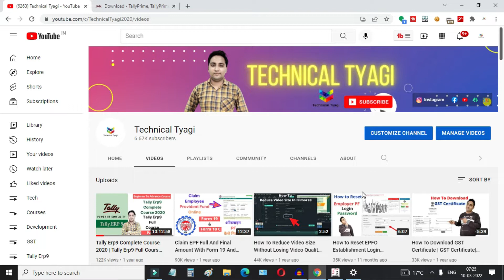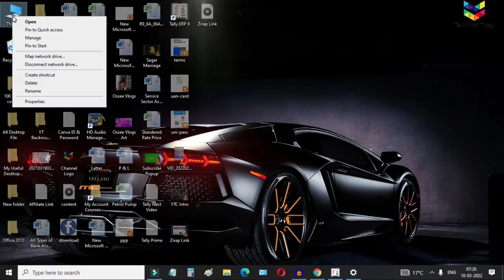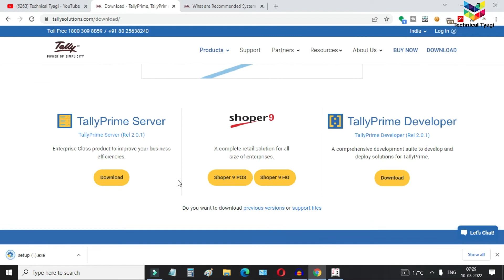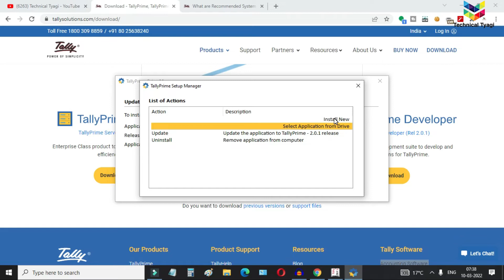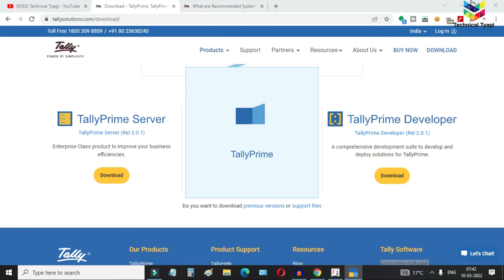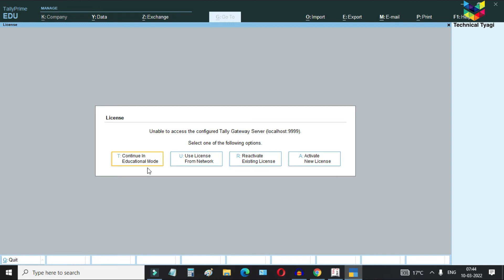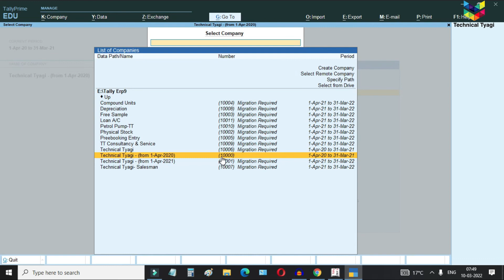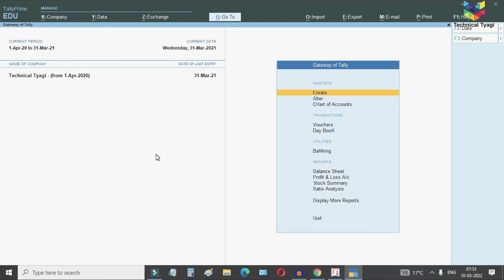How to download and install Tally Prime | Tally Prime Course 2022 | Use Tally Prime |Technical Tyagi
Get znaplink from here and Increase your conversion rate by 150% for free

My Gear for Making Videos
Mic Audio Splitter
Laptop Table